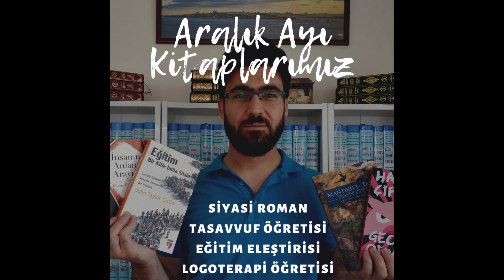Annemin Kitaplığı (1. Kitaplık Turu) - Aralık Ayı Kitaplarımız Hazır!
Aralık ayında yorumlayacağımız kitapları annemin kitaplığının önünde tanıttık. Bir psikiyatristin kendi hayatından deneyimleri ile yazdığı kitapla başladık. Hayvanların konuşturulduğu siyasi bir roman ve tasavvuf öğretisi kitapları ile devam ettik. Son olarak da eğitim sistemine çok ciddi eleştiriler getiren bir kitabı tanıttık.

Videoda geçen kitaplar:
    İnsanın Anlam Arayışı
    Hayvan Çiftliği
    Kuşların Diliyle (Mantıku't Tayr)
    Eğitim Bir Kitle İmha Silahı